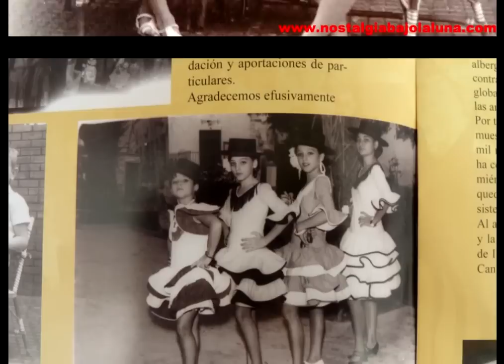REVISTA FERIA SAN MIGUEL ARCOS CADENA DIAL 2005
GALERÍA DE FOTOS DE LA REVISTA FERIA SAN  MIGUEL ARCOS CADENA DIAL 2005